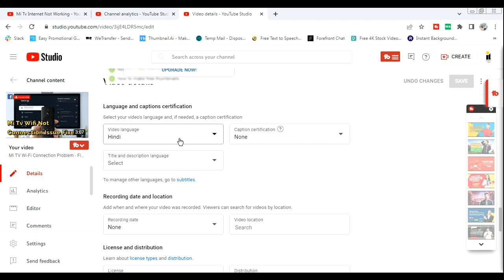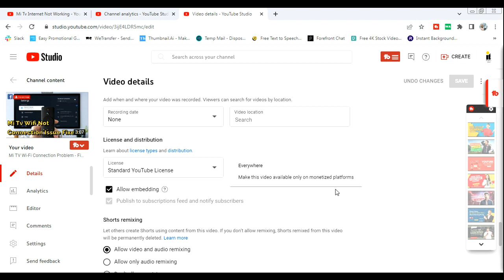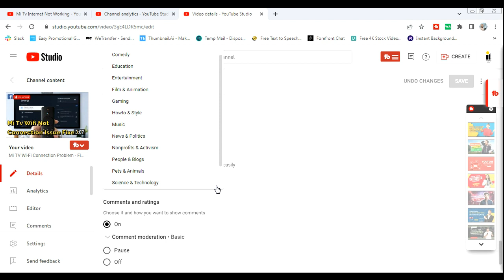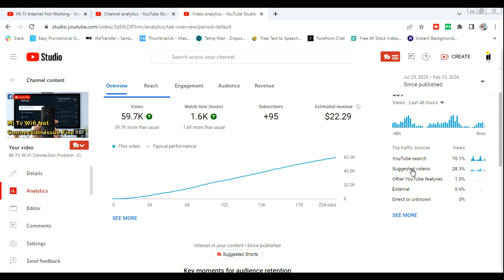YouTube Video Viral Just 2 Minutes | YouTube Video Viral Kaise Kare | YouTube Video Viral Trick